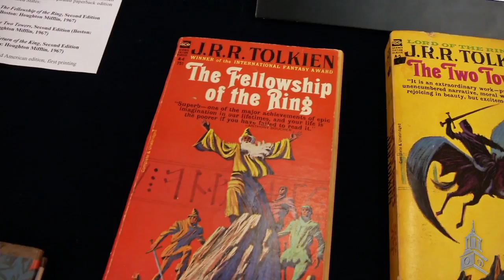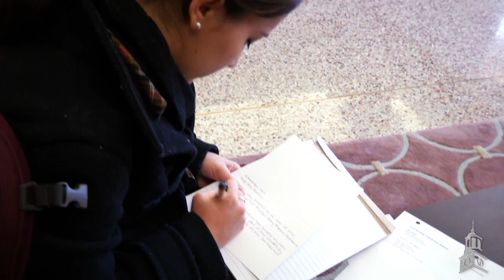The Samford Chronicle: 12.4.12 Edition